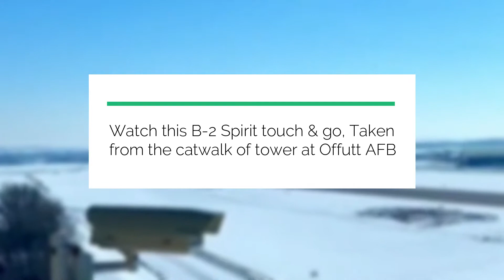Feeding Didn't Go As Planned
This Man Almost Got His Hands In The Croc Jaw

VIDEO CREDIT ⤵